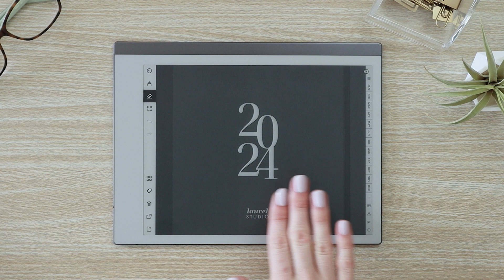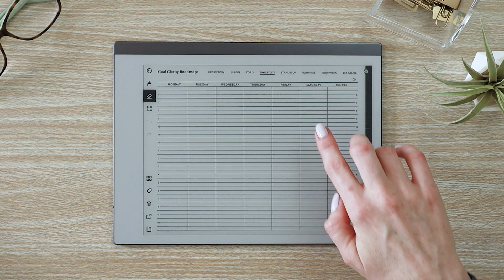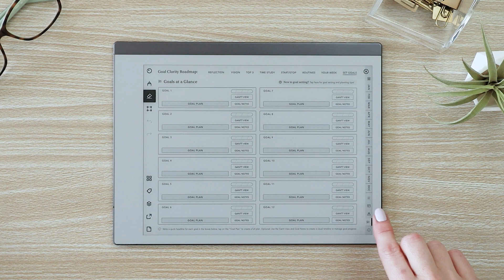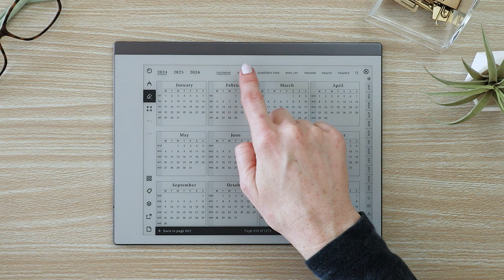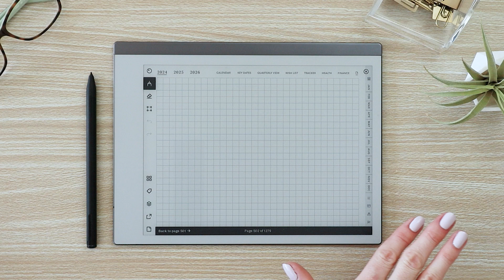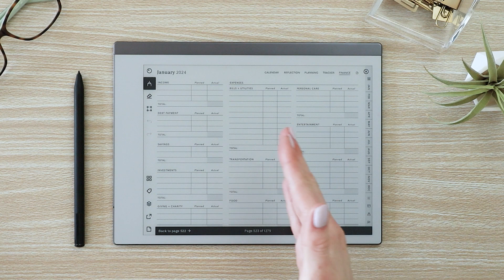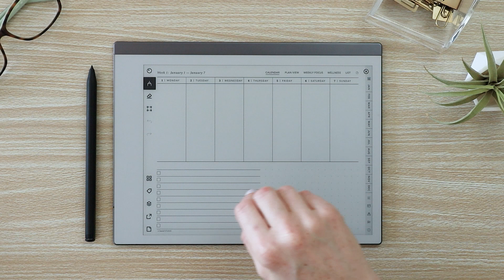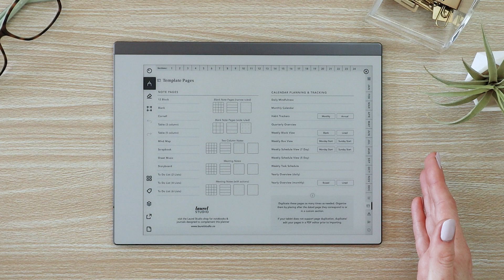Maximize Your Productivity in 2024 with this Digital Planner for reMarkable, Supernote & Boox tablet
This year's planner includes a ton of navigation improvements and new features!
- Streamlined navigation between bonus pages
- Expanded annual pages to include 3 full years
- Pre-filled, linked sections
- Choose your Layout! 8 versions total: includes Portrait and Landscape, Sunday/Monday start weeks, and right/left side menu locations

Follow along for a full overview of this new version.

📖 FREE PLANNER! New to Digital Planning?

Intro to Digital Planning on reMarkable Video:

📱 TABLET + STYLUS
In this video, I'm using a reMarkable 2 tablet with a stylus. Jump over to my storefront for my latest device recommendations!

VIDEO OVERVIEW
00:00 - Versions Overview
00:24 - Intro: Getting Started Section
01:14 - Goal Clarity Roadmap
02:52 - Goal Setting
05:26 - Annual Calendar & Bonus Pages
10:15 - Monthly Calendar & Bonus Pages
12:08 - Weekly Calendar & Bonus Pages
14:08 - Daily Pages
14:57 - Note Sections
15:55 - Template Pages